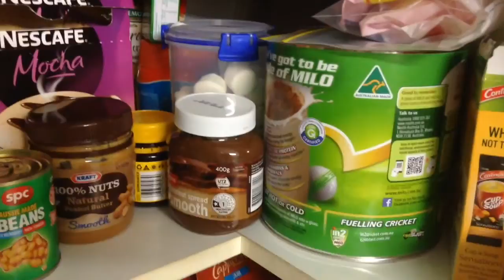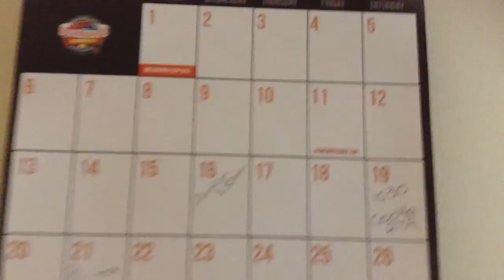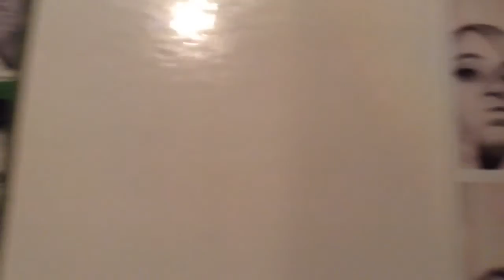What To Do If You Are Down!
This is a list of things to do if you are down and it is a funny video. I hope you guys like this video and thank you guys for watching! :)